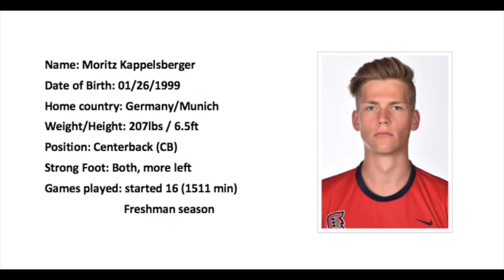Highlights Moritz Kappelsberger 18/19 - Division 1 - Freshman Season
Duquesne University Soccer